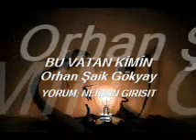BU VATAN KİMİN Orhan Şaik Gökyay